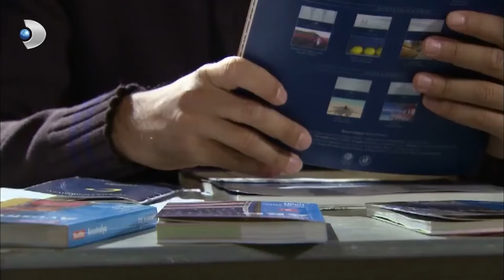فاتماجول دائمًا في ذهن كريم | فاطمه غول | القسم الخاص